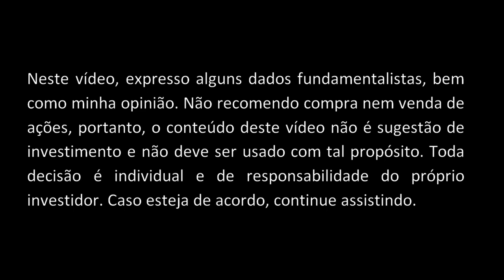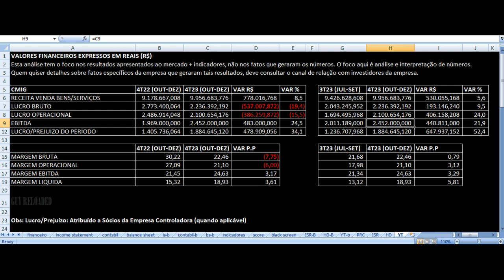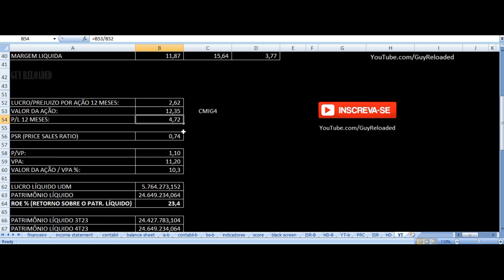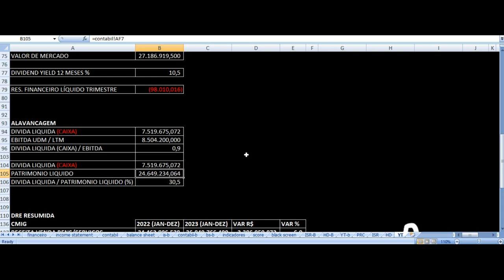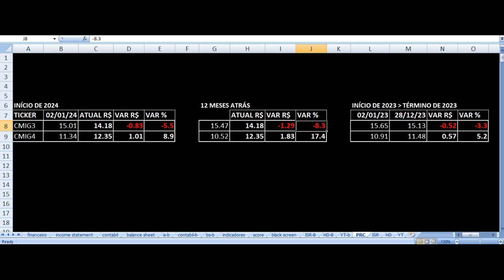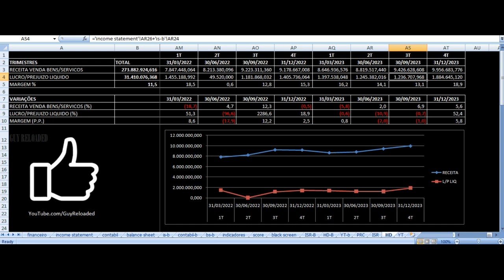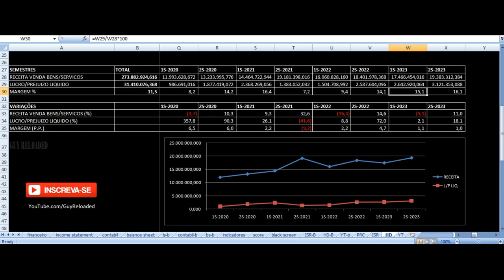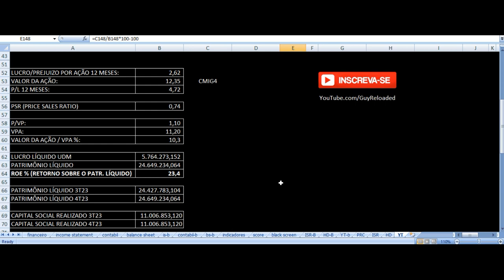CEMIG - Vale Investir Nas Ações? CMIG4 CMIG3 Resultados 4T23 2023 Análise Fundamentalista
Cemig (CMIG4) diz que aguarda resposta do Ministério da Fazenda sobre federalização